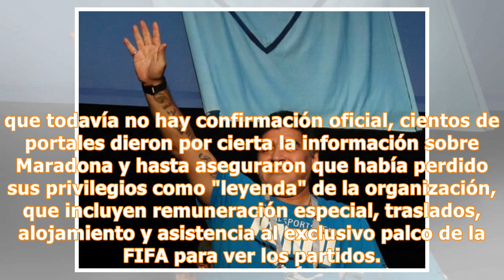Desmienten que Maradona haya sido expulsado como embajador de la FIFA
Publicado: 1 jul 2018 07:26 GMT Después de la polémica actuación del exfutbolista Diego Armando Maradona en la grada del Estadio de San Petersburgo durante el partido entre Argentina y Nigeria, medios internacionales divulgaron la noticia sobre su supuesta expulsión como embajador de la FIFA.Pese a que todavía no hay confirmación oficial, cientos de portales dieron por cierta la información sobre Maradona y hasta aseguraron que había perdido sus privilegios como "leyenda" de la organización, que...